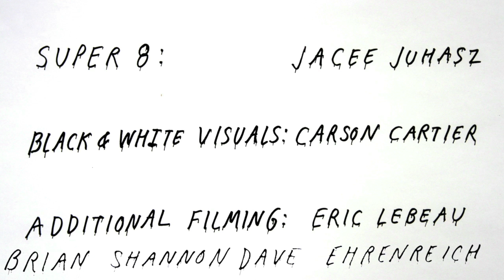Zander Mitchell - 2 Sensitive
Zander Mitchell's part in "2 Sensitive" + Credits

Filmed & Edited: Jacee Juhasz